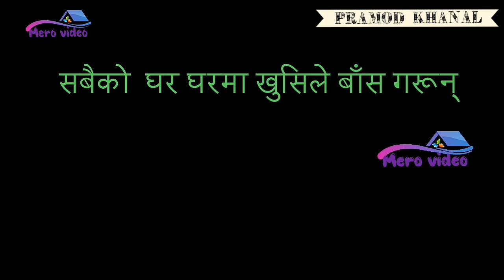शुभ कामना २०७६ सालकाे । Pramod Khanal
नयां बर्ष २०७६ को शुभ कामना…

नयां बर्ष २०७६ को सुखद उपलक्ष्यमा हाम्रा समस्त सुभेच्छुक मित्रहरु, सहकर्मी मित्रहरु, देश विदेशबाट हामीलाई माया गरी सद्भाव प्रकट गर्नुहुने सबै आदरणीय दाजुभाई दिदी बहिनीहरुमा सुख, शान्ति तथा समृद्धिको हार्दिक मंगलमय शुभ कामना प्रकट गर्दछौं।